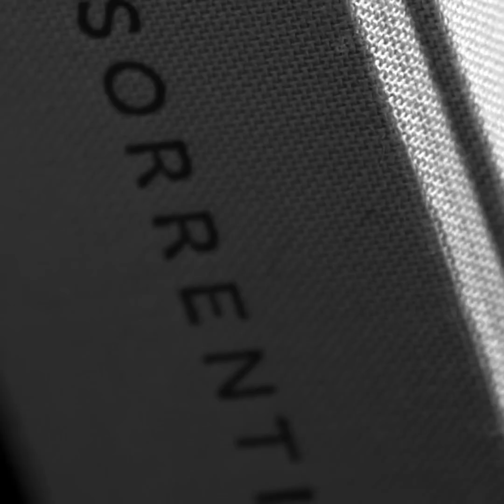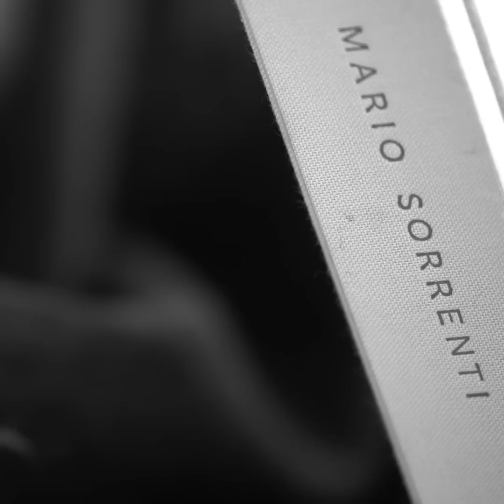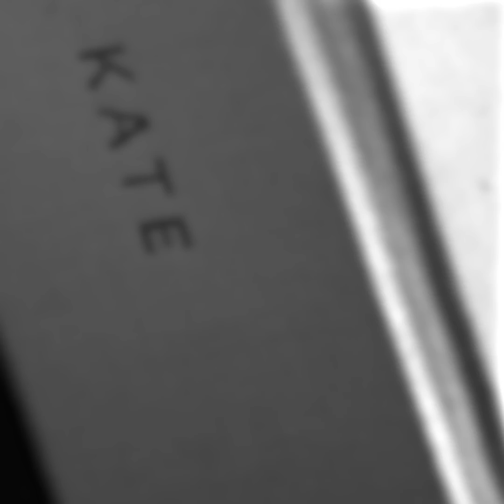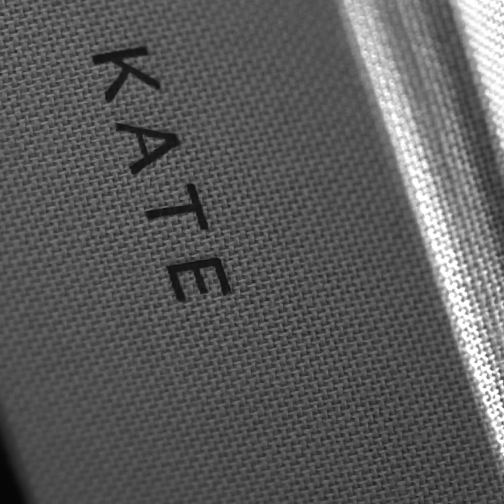In Fashion: Mario Sorrenti talks art, nudes and Kate Moss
Fashion photographer Mario Sorrenti interviewed by Mimma Viglezio on 14 September 2018 as part of SHOWstudio’s ‘In Fashion’ series.